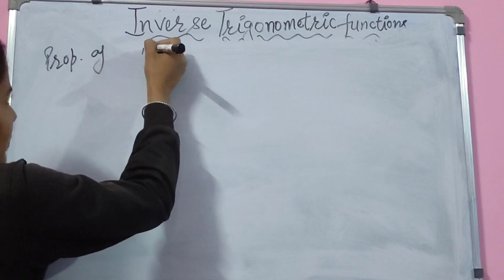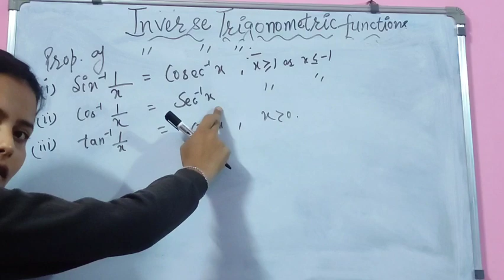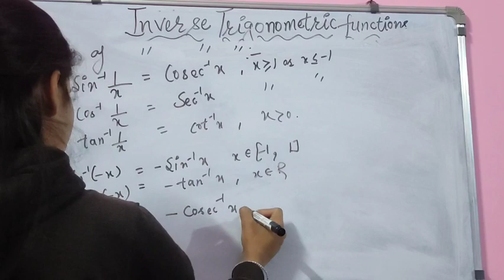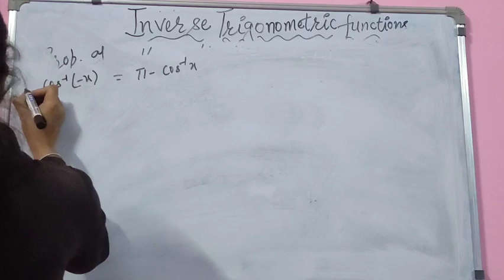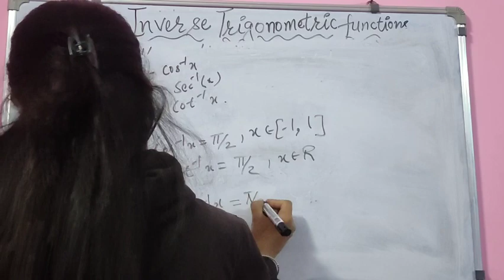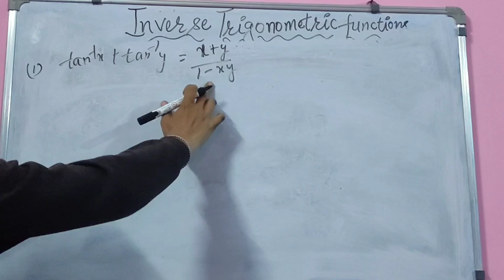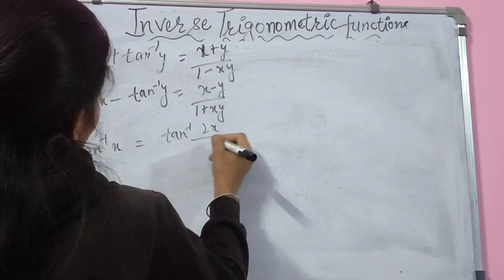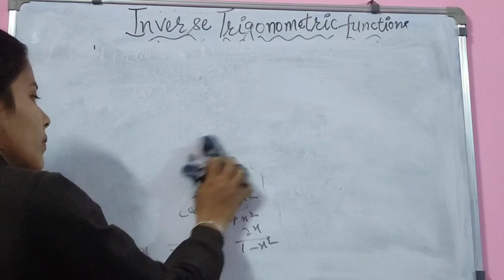Inverse trigonometric functions (part-2)cbse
Inverse trigonometric functions, as a topic of learning, are closely related to the basic trigonometric functions. The domain and the range of the trigonometric functions are converted to the range and domain of the inverse trigonometric functions. In trigonometry, we learn about the relationships between angles and sides in a right-angled triangle. Similarly, we have inverse trigonometry functions. The basic trigonometric functions are sin, cos, tan, cosec, sec, and cot. The inverse trigonometric functions on the other hand are denoted as sin-1x, cos-1x, cot-1 x, tan-1 x, cosec-1 x, and sec-1 x.

Inverse trigonometric functions have all the formulas of the basic trigonometric functions, which include the sum of functions, double and triple of a function. Here we shall try to understand the transformation of the trigonometric formulas to inverse trigonometric formulas.

What are Inverse Trigonometric Functions?

Inverse trigonometric functions are the inverse functions relating to the basic trigonometric functions. The basic trigonometric function of sin θ = x, can be changed to sin-1 x = θ. Here, x can have values in whole numbers, decimals, fractions, or exponents. For θ = 30° we have θ = sin-1 (1/2), where θ lies between 0° to 90°. All the trigonometric formulas can be transformed into inverse trigonometric function formulas.